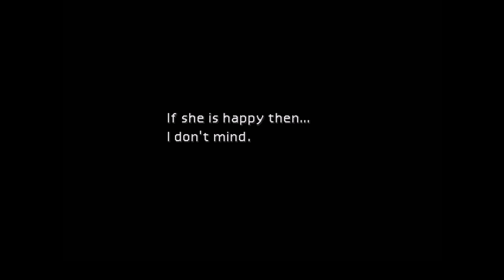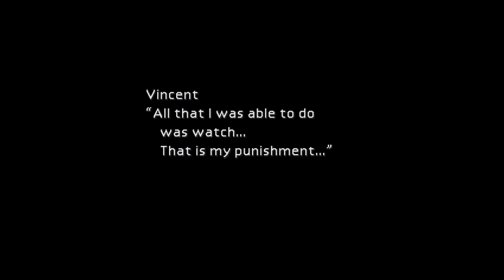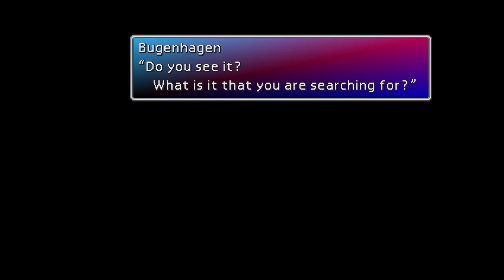LP FF7 Modded, Part 66, Vincent's Back Story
Just to show Hojo as an evan bigger creep, and show why Vincent want's to get his revenge
Final Fantasy 7, Developed by Square and Published by Eidos Interactive for the PC